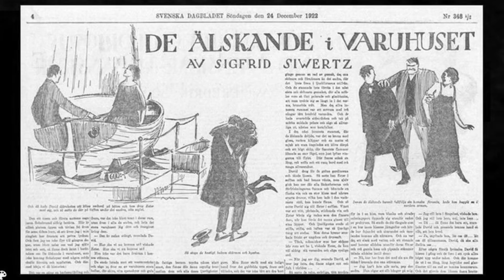ADV K 22 LUCKA 24